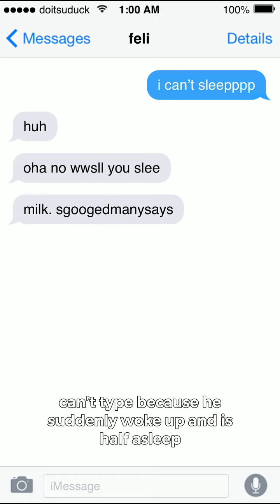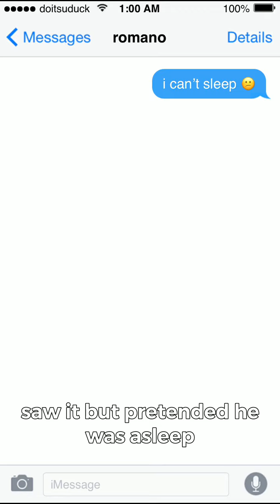how hetalia characters would react to you texting them that you can’t sleep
flashbacks to the hetalia counting sheep asmrs 🌝